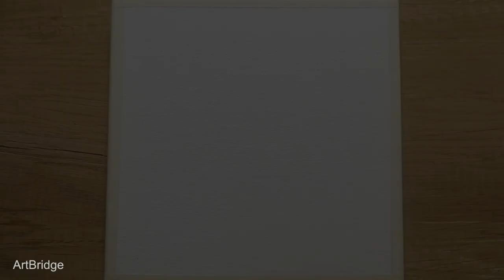Artbridge #67 | Easy Acrylic Painting | Colourful Galaxy through a Telescope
Hi,🌸 I painted Easy Acrylic Painting a Colourful Galaxy 💖
I hope you enjoy and be inspired 🎨

April